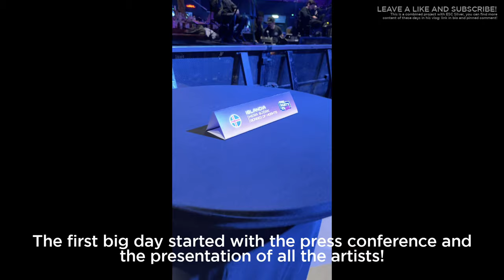VLOG | Eurovision Madrid PreParty ES 2024 - Interviews & Best Moments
🇸🇪 In this video you can watch my vlog of Eurovision-spain.com 's Eurovision Madrid PreParty ES 2024 in Madrid, interviewing different artists from this year's Eurovision 2024 and showing you the best moments of my Eurovision trip to Madrid with ESC Silver

We did interview and met different Eurovision 2024 artists like Sarah Bonnici, Kaleen, Angelina Mango, Olly Alexander, and more!

Eurovision 2024 All Songs
ESC 2024 All Songs
Eurovision 2024 Recap All Songs (Roundup)
ESC 2024 Recap All Songs (Roundup)
Eurovision 2024 Recap (Roundup)
ESC 2024 RECAP (Roundup)
Eurovision 2024 Recap All Official Songs (Roundup)
ESC 2024 Recap All Official Songs (Roundup)

Eurovision 2024 will take place on May 7th, 9th and 11th in Malmö. These are the 37 participating countries:

🇦🇱 Albania: BESA - TiTAN
🇦🇲 Armenia: LADANIVA - Jako
🇦🇺 Australia: ELECTRIC FIELDS - One Milkali (One Blood)
🇦🇹 Austria: KALEEN - We Will Rave
🇦🇿 Azerbaijan: FAHREE, ILKIN DOVLETOV - Özünlə Apar
🇧🇪 Belgium: MUSTII - Before The Party's Over
🇭🇷 Croatia: BABY LASAGNA - Rim Tim Tagi Dim
🇨🇾 Cyprus: SILIA KAPSIS - Liar
🇨🇿 Czechia: AIKO - Pedestal
🇩🇰 Denmark: SABA - Sand
🇫🇮 Finland: WINDOWS95MAN - No Rules!
🇫🇷 France: SLIMANE - Mon Amour
🇬🇪 Georgia: NUTSA BUZALADZE - Firefighter
🇩🇪 Germany: ISAAK - Always On The Run
🇬🇷 Greece: MARINA SATTI - Zari
🇮🇸 Iceland: HERA BJÖRK - Scared Of Heights
🇮🇪 Ireland: BAMBIE THUG - Doomsday Blue
🇮🇱 Israel: EDEN GOLAN - Hurricane
🇮🇹 Italy: ANGELINA MANGO - La Noia
🇱🇻 Latvia: DONS - Hollow
🇱🇹 Lithuania: SILVESTER BELT - Luktelk
🇱🇺 Luxembourg: TALI - Fighter
🇲🇹 Malta: SARAH BONNICI - Loop
🇲🇩 Moldova: NATALIA BARBU - In The Middle
🇳🇱 Netherlands: JOOST KLEIN - Europapa
🇳🇴 Norway: GÅTE - Ulveham
🇵🇱 Poland: LUNA - The Tower
🇵🇹 Portugal: IOLANDA - Grito
🇸🇲 San Marino: MEGARA - 11;11
🇷🇸 Serbia: TEYA DORA - Ramonda
🇸🇮 Slovenia: RAIVEN - Veronika
🇪🇸 Spain: NEBULOSSA - Zorra
🇸🇪 Sweden: MARCUS & MARTINUS - Unforgettable
🇨🇭 Switzerland: NEMO - The Code
🇺🇦 Ukraine: ALYONA ALYONA, JERRY HEIL - Teresa & Maria
🇬🇧 United Kingdom: OLLY ALEXANDER - Dizzy